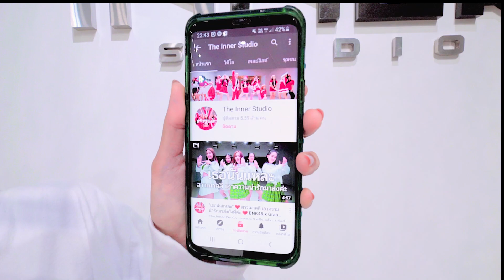INNER KIDS │ DDU-DU DDU-DU- BLACKPINK